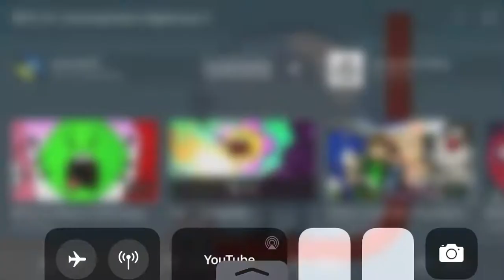The sencpence is killing me.